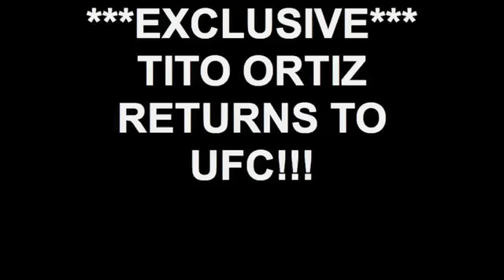***EXCLUSIVE*** TITO ORTIZ RETURNS TO UFC!!!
An exclusive with Tito Ortiz on his return to the UFC